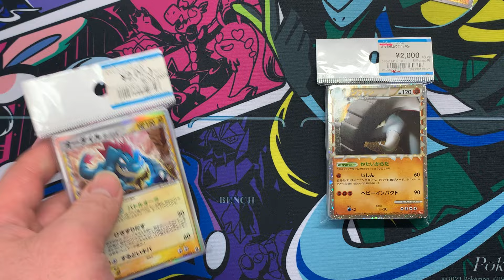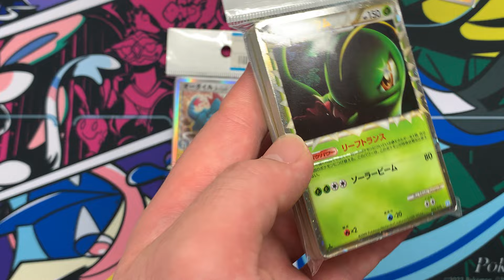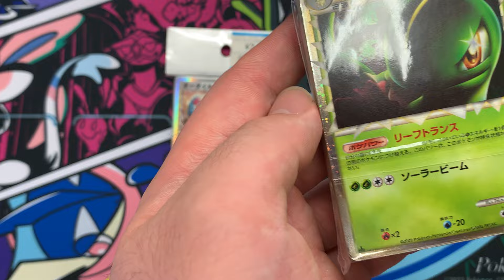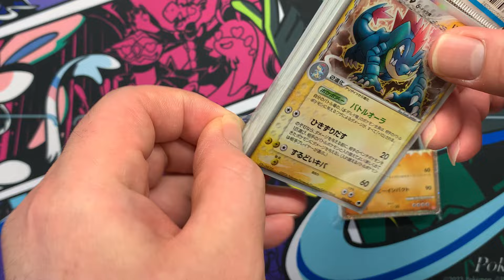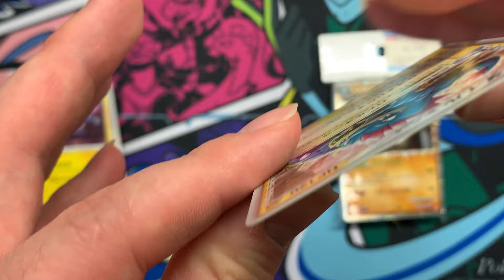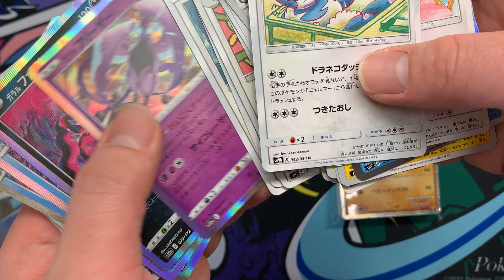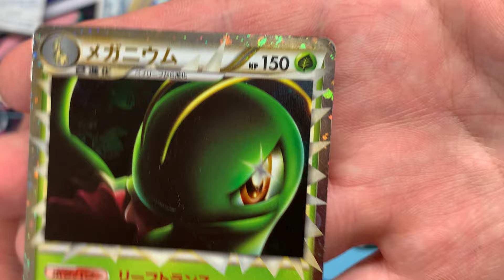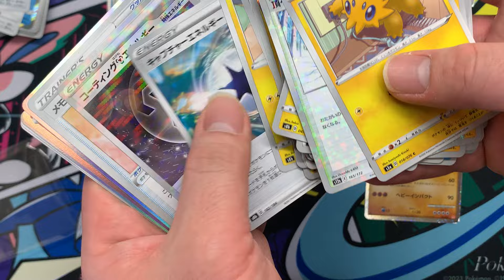【ポケカ・開封】表裏が美品ならとてもアドなブロックの中身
結果は何となく分かっているけど、購入して中身を見たくなる